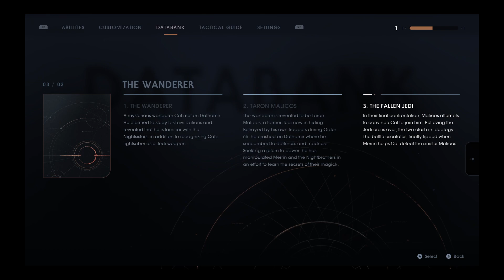Star Wars Jedi: Fallen Order - TARON MALICOS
MAXIMUM DIFFICULTY